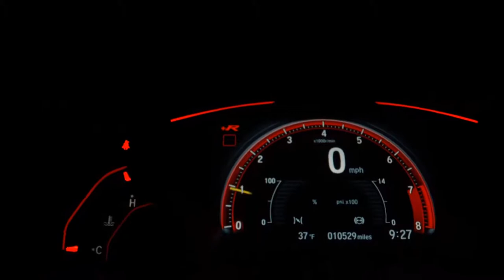HYUNDAI HB20 - 2022 - Mauá/SP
PREÇO ANUNCIADO PARA PAGAMENTO À VISTA - Aprovamos seu Credito por telefone com rapidez e sem Burocracia - Financiamos com ou sem entrada em até 60x - Temos a Melhor avaliação do seu usado na troca - Compramos seu veículo - Fazemos troca com troco, venha nos fazer uma visita e conhecer nosso estoque. Trabalhamos com veículos 100% periciados e aprovados. *Reservamos o direito de corrigir possíveis erros de digitação.

Dados do Veículo
Veículo: HYUNDAI / HB20 1.0 VISION 12V
Ano: 2021/2022
Combustível: FLEX
Portas: 4 PORTAS
Câmbio: Manual
Cor: PRATA
KM: 11.570

✅ Air Bag
✅ Alarme
✅ Ar Condicionado
✅ Ar Quente
✅ Desembaçador Traseiro
✅ Direção Hidráulica
✅ Encosto de Cabeça Traseiro
✅ Freio ABS
✅ GPS
✅ Rádio
✅ Rádio e MP3
✅ Retrovisores Elétricos
✅ Sensor de Estacionamento
✅ Travas Elétricas
✅ Vidros Elétricos
✅ Volante com Regulagem de Altura
✅ Limpador Traseiro
✅ Kit Multimídia
✅ Trio Elétrico
✅ Piloto Automático
✅ Farol de Neblina
✅ Entrada USB
✅ Bluetooth
✅ Porta Copos
✅ Trava Elétrica Central
✅ Direção Elétrica
✅ Abertura Porta Malas por Controle Remoto
✅ Android Auto
✅ Apple CarPlay
✅ Sistema ISOFIX
✅ Rádio USB
✅ Som Original